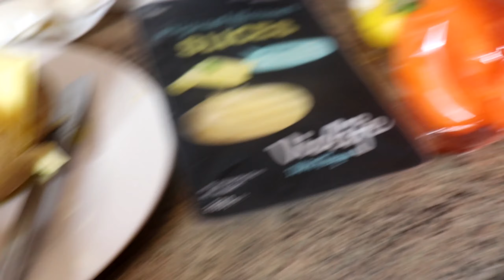MY ROUTINE- Family vlog